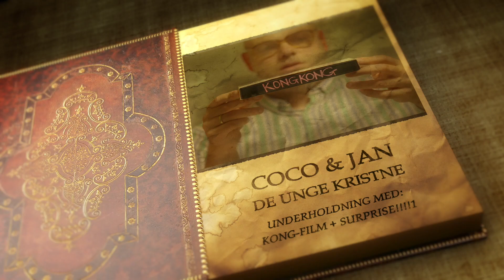TurboModul - Coco & Jan de unge kristne - Nadver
De unge kristne, Coco & Jan, fortæller om synd, satan og laver en nadver. Du kan altid komme og besøge dem, og sove hos dem!

TurboModul, sæson 1
TV 2 Zulu

Lars T. Therkildsen
Charter McCloskey

Følg os på Facebook og Instagram!